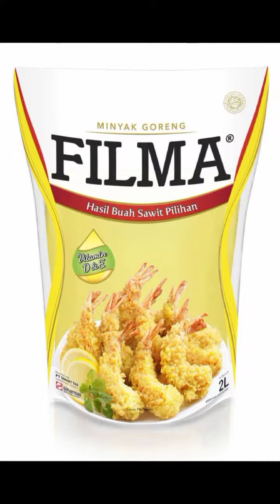verbal evaluation elementary B2 meeting 13